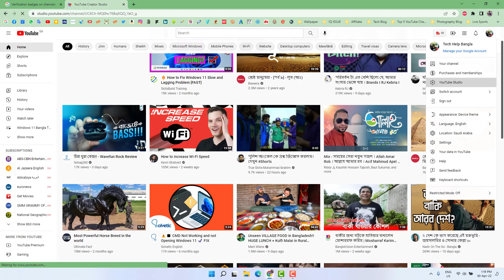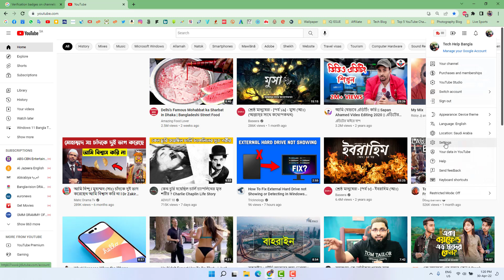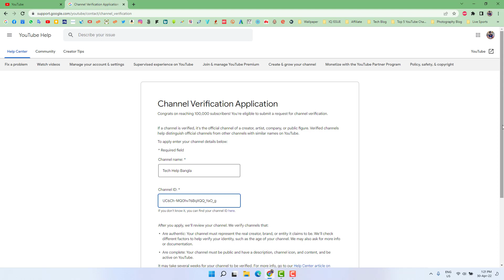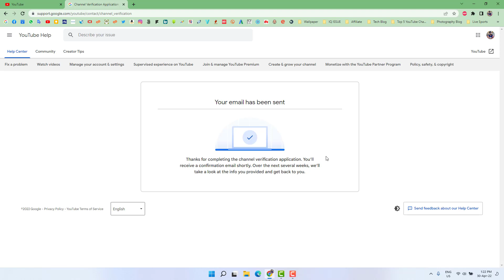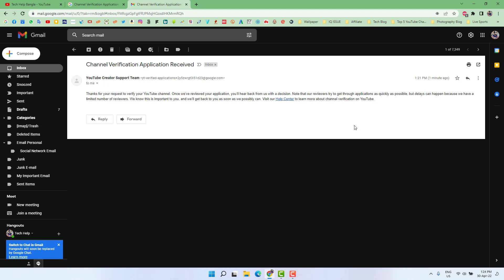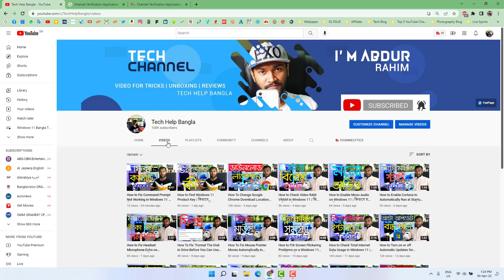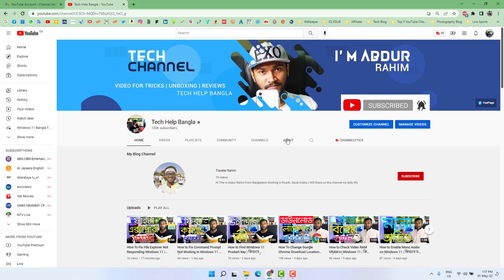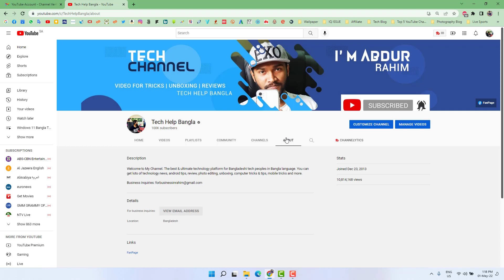How to Get Verified on YouTube | কিভাবে ইউটিউব চ্যানেল ভেরিফাই করবেন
In this video I am going to share with how you request Youtube to verified YouTube channel after completed 100K Subscribers.